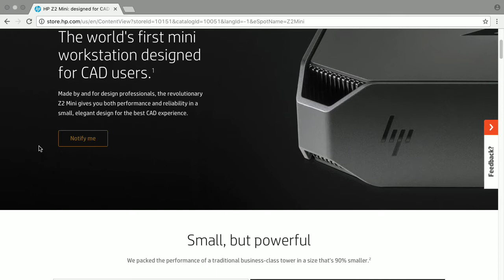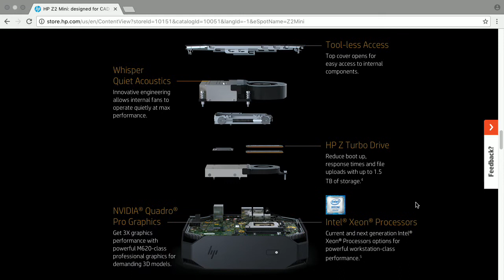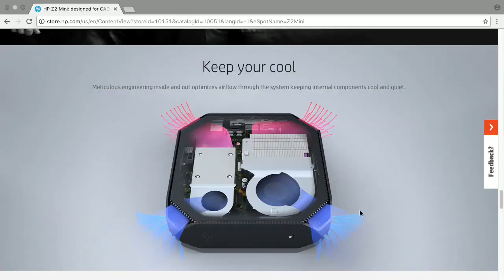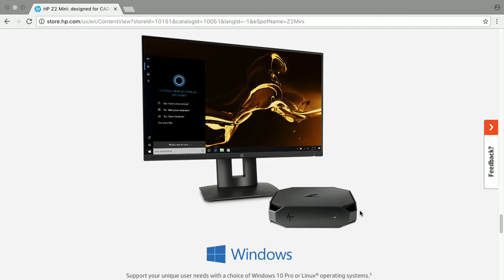HP Z2 Mini - Bits und so #497